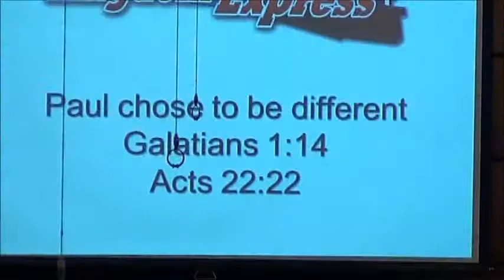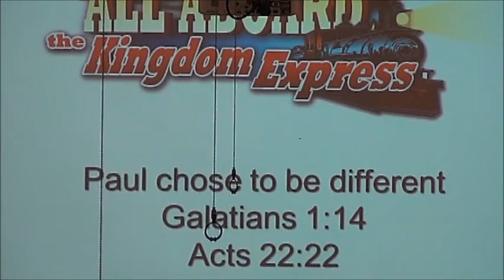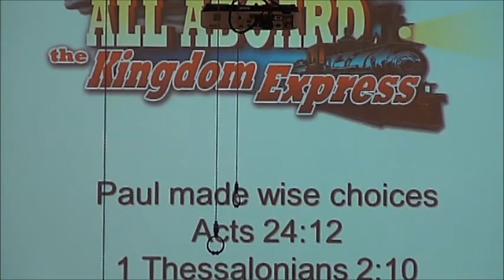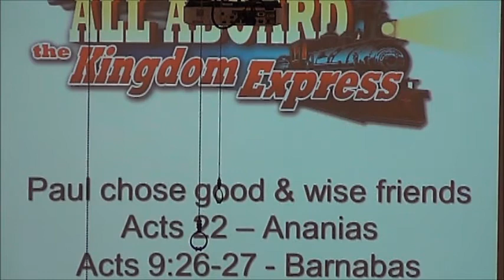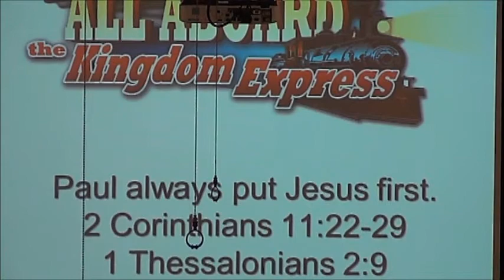Paul Gets on Board the Kingdom Express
We look at Paul's steps in joining the "Way."